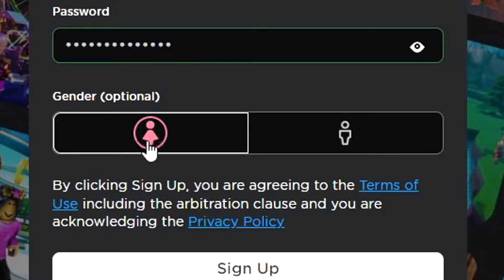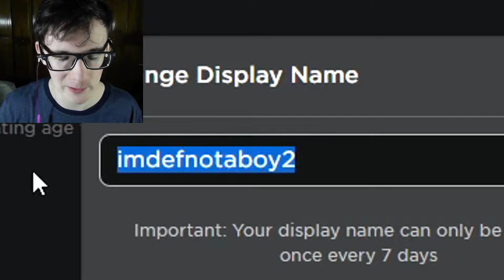ONLINE DATING in ROBLOX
dating randoms, marrying them, then divorcing them for all they are worth IN ROBLOX